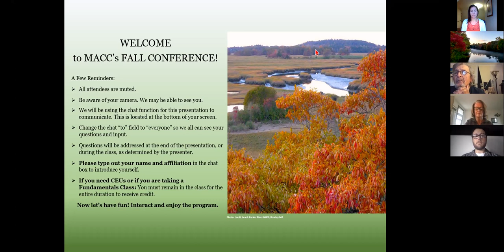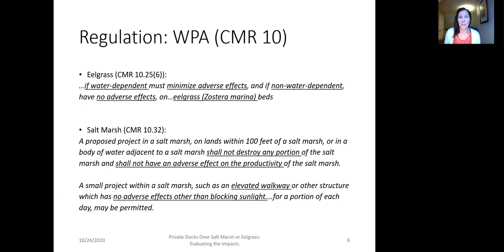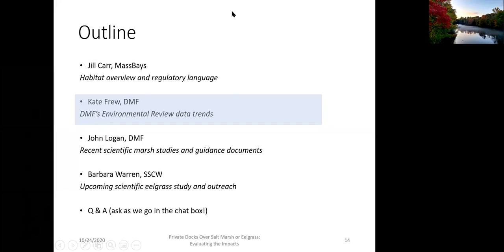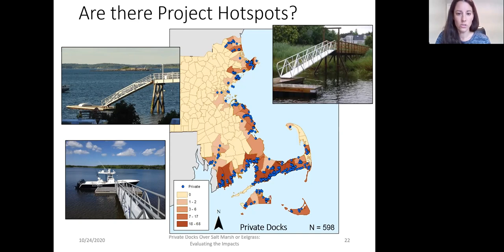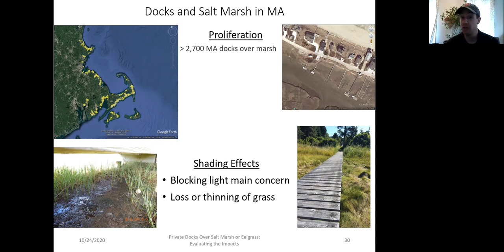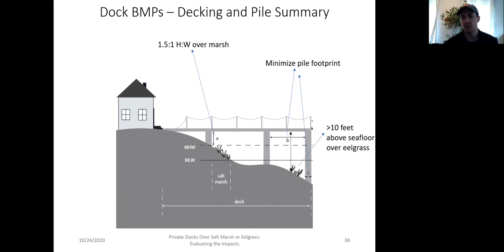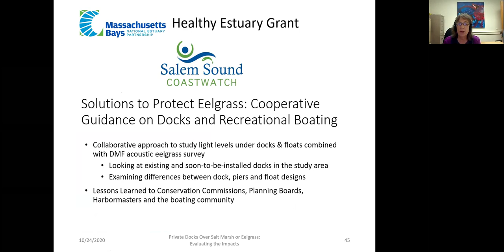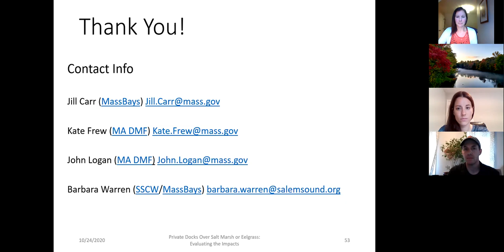Residential Docks over Eelgrass and Salt Marsh: Assessing the Impacts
Presented by Jill Carr @ MassBays, Kate Frew and John Logan @ DMF and Barbara Warren @ SSCW. Speakers discussed regulations, impacts, BMP's and research associated with small docks over sensitive coastal habitats. Massachusetts Association of Conservation Commissions Annual Environmental Conference, 10/24/2020.